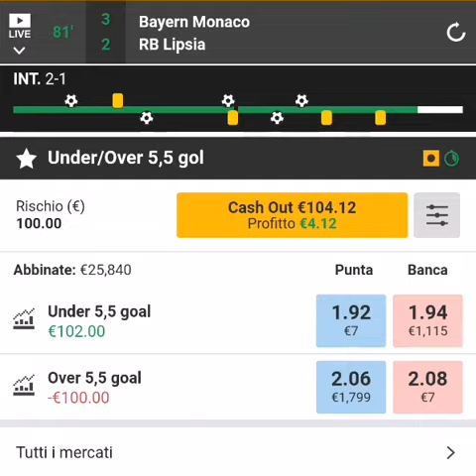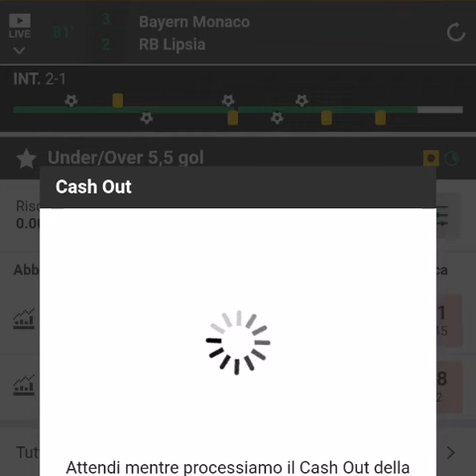Scalpare al momento giusto ogni match può portare profitti veloci e costanti | TTOL